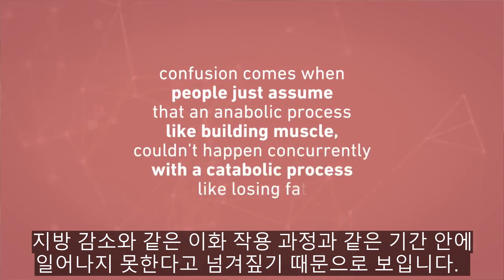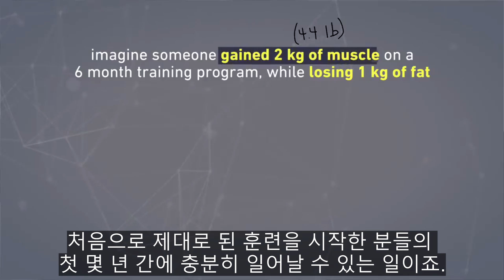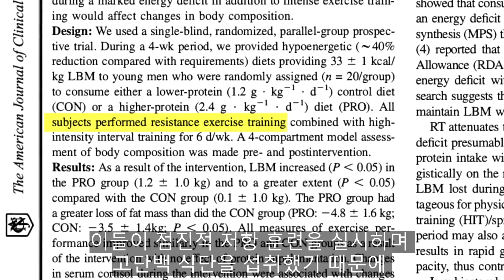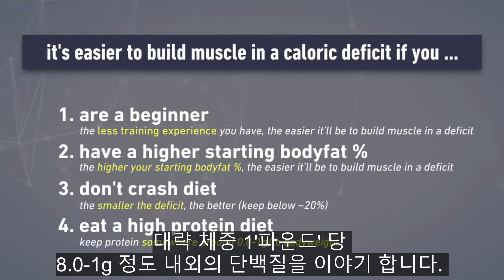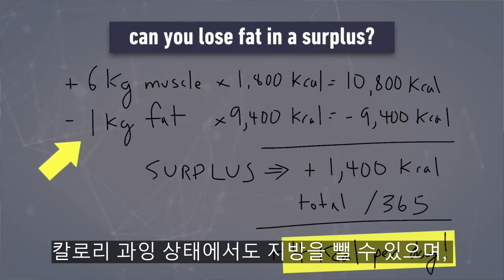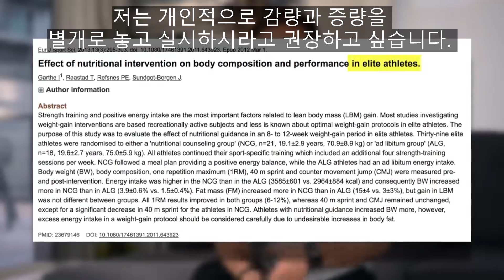칼로리 부족 상태에서도 근성장을 일으킬 수 있을까? 반대로 칼로리 과잉 상태에서 지방을 없앨 수 있을까?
[정리]
1. 일반적으로 사람들은 칼로리 과잉 상태가 아니면 근육을 만들 수 없다고 하는 데, 자료를 보시면 실제 그렇지 않다는 걸 알 수 있다.
2. 사람들이 헷갈리는 이유가, 근육 합성 같은 동화 작용 과정이 지방 감소와 같은 이화 작용 과정과 같은 시기에 일어나지 못한다고 넘겨짚기 때문으로 보이는데, 실제로는 가능하다.
3. 지방 세포와 근육 세포는 개별적 시스템이기 때문에, 칼로리 부족 때문에 지방이 많이 빠지면서도, 점진적 훈련 자극과 충분한 단백질로 근육이 생성될 수 있다.
4. 근육 1kg은 대략 1,800 Kcal를 가지고 있고, 지방 1kg은 대략 9,400 Kcal을 가지고 있고, 근육량 증가 대비 지방량 감소를 계산해보면 부족 상태에서도 성장이 일어날 수 있음을 알 수 있다.
5.Suart Phillips 연구소의 2016년도 연구를 보면, 대상들은 평균적으로 5kg 정도의 지방을 빼면서 제지방 량은 1 kg 정도 늘었다. 이들이 점진적 저항 훈련을 실시하며 고단백 식단을 섭취했기 때문에 칼로리 부족 상태에서도 이럴 수 있었다.
6. 한 개인이 칼로리 부족 상태에서도 근육을 증가 시길 수 있는 가능성은 몇몇 요소에 의해 결정 되는데,
1)훈련 경험이 적을수록 부족 상태에서 근육 증가시키기 쉽고,
2) 시작 시 체지방률이 높은 수록 더 쉬울 건데, 저장 된 지방이 어마어마한 에너지원으로 사용될 수 있기 때문이고,
3) 칼로리 부족이 적을수록 더 쉬워질 것이며, 일반적으로 20% 이하로 유지 하는 걸 추천 하고,
4) 단백질 섭취가 높을수록 더 쉬워질 건데, 대략 체중 1'파운드' 당 8.0-1g 정도의 단백질을 이야기 한다.
7. 칼로리 과잉 상태에서도 지방을 뺄 수 있으며, 이는 많은 근육을 빠르게 만들어야 한다는 전제 조건이 충족 되어야만 가능하다.

[제프의 조언]

초보자를 위한 조언:
훈련 시작 한지 1-2년 된 분들은 근육 증가와 체지방 감소를 동시에 보실 수 있을 거고요,
물론 훈련 프로그램이 제대로 구성됐어야 하고, 단백질 섭취를 충분히 하며 칼로리 부족이 지나치지 않아야겠죠? 실시하실 때는, 15-20% 칼로리 부족 정도를 추천 드립니다. 주로 복합 동작에 집중하시고, 6-15회 구간에서 점진적 근력 강화를 매주 혹은 매달 시킵니다.

중급 상급자를 위한 조언:
1-2년 이상 훈련 하신 분들은, 어떤 연구들은 숙련자들에게서도 신체 재구성이 잘 일어난다고 제시 하지만서도, 저는 개인적으로 체중 감소와 증가을 별개로 놓고 실시하시라고 권장하고 싶습니다. 특정 *훈련 연령 이후에 칼로리 부족 상태에서 근성장을 시키려면, 기량 향상의 폭이 줄어들 것이고, 훨씬 더 숙련된 분이라면 제자리걸음을 할 수도 있습니다.

[개념]

◎ 열역학 제일법칙 (熱力學第一法則, first law of thermodynamics): 에너지는 항상 보존된다는 열역학의 법칙. 즉 에너지의 양을 규정한 것이다. 계의 내부 에너지 변화는 계가 흡수한 열에너지와 계가 한 역학적 에너지의 차이라는 것이다. 계가 열에너지를 흡수하면 내부 에너지는 증가하고 방출하면 내부에너지는 감소한다. 그리고 계가 일을 하면 내부 에너지는 감소하고 계가 외부로부터 일을 받으면 내부 에너지는 증가한다. 이처럼 에너지는 변환하지만 그 양은 항상 보존된다는 것이다.
[네이버 지식백과] 열역학 제일법칙 [熱力學第一法則, first law of thermodynamics] (과학용어사전, 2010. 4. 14., 뉴턴코리아)

◎훈련 연령 (training age) : 운동을 시작한 시점 부터 세는 나이, 즉 운동 짬.

이 영상의 정보와 내용은 영상 원본 제작자의 관점이며, 번역을 제외한 모든 지적 소유권은 이들에게 있음을 알립니다.

채널 이름: Jeff Nippard